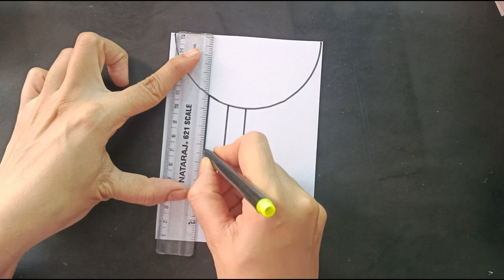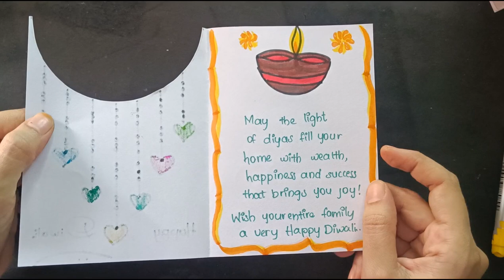Beautiful Handmade Diwali Card making ideas ✨